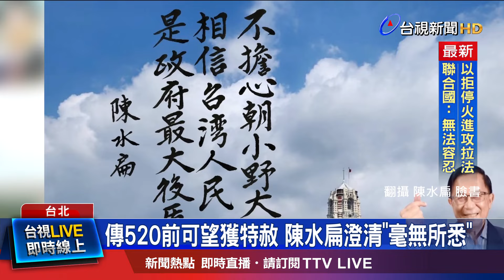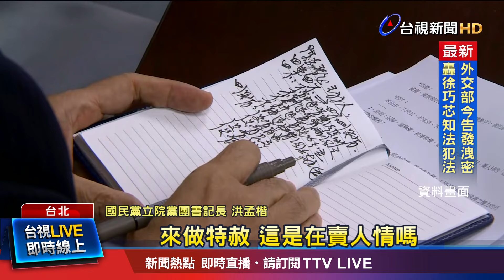傳520前可望獲特赦 陳水扁澄清「毫無所悉」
520將近，傳出總統蔡英文卸任前，有可能宣布特赦前總統陳水扁，對此，多數民進黨立委，和曾任陳水扁醫療小組發言人的，民眾黨立委陳昭姿都表態支持，但藍營提出質疑，而府方表示，目前立場，還是希望能陳前總統，得到妥善照顧，陳水扁本人對特赦議題的回應，則是「毫無所悉」。